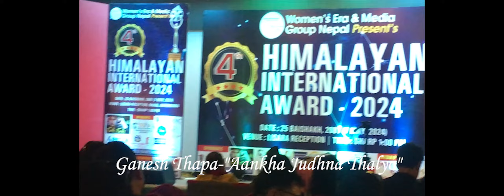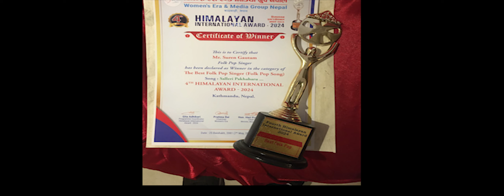Himalaya International Award 2024|Suren Gautam| Winner|Best Folk Pop Singer|Salleri Pakhaharu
Mr. Suren Gautam, a popular singer of Nepal won the title "Best Folk-Pop Singer" for the song "Salleri Pakhaharu" got nominated  at the 4th Himalayan International Awards 2024!

Further Details of the song:
♬singer/song writer
SUREN GAUTAM

♬music/arrangement
VISHAL POUDEL

♬mix/master
PRADIP JOSHI

♬studio
D STUDIO, PUTALISADAK

🎬️ Video Credits:-

🎬️cast
DIKPAL KARKI
JISHU KOIRALA

🎬️mua
CHHIMI TAMANG

🎬️photographer
KHEMENDRA GURUNG

🎬️drone pilot
RAJ POKHAREL

🎬️chief ad.
TOSHIT GHATANE

🎬️cinematography
DIPEN KHADKA

🎬️gfx/edit
BISHNUHARI TIMALSINA

🎬️concept/direction
PETER GURUNG

🎬️visual works
JYOTI PROODUCTIONS

project co-ordinator
SURAJ SHRESTHA (SINGER)

advisor/supporter
DR. KENNY DHAKAL, USA

special thanks
RAHUL PANDIT, USA

© & P
SUREN GAUTAM @ 2024

 / surengautam576